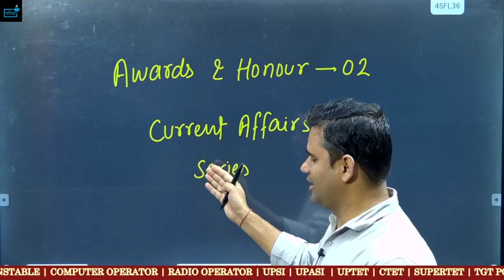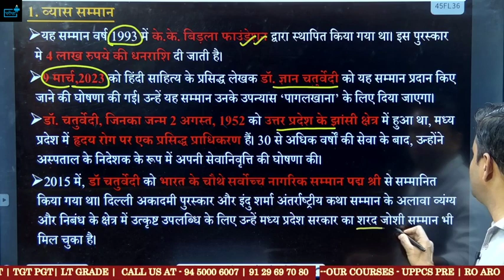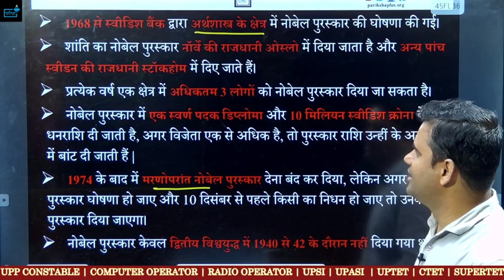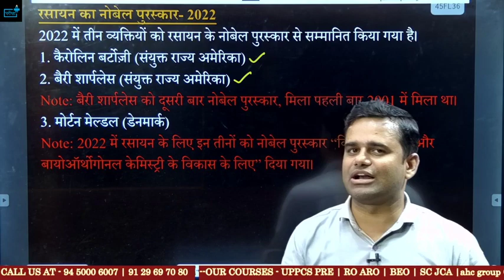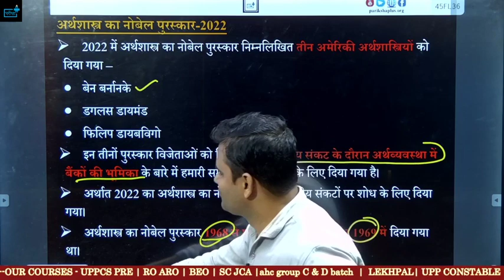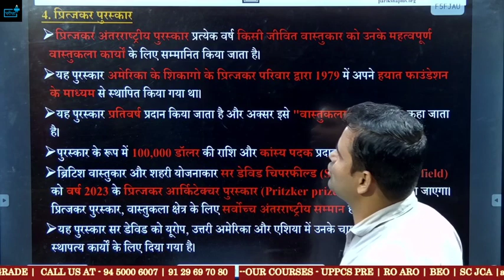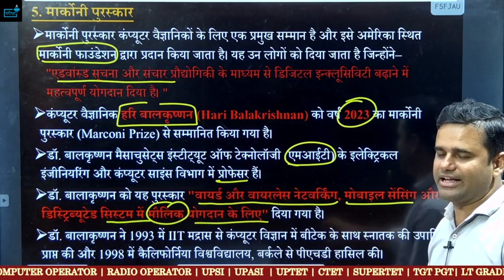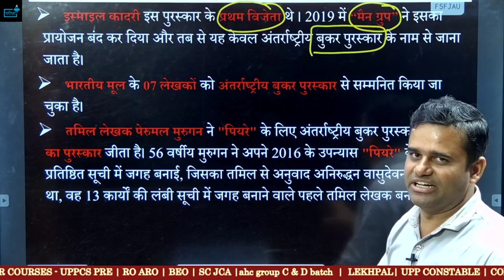vdoreexam Current Affairs Award & Honours /पुरस्कार एवं सम्मान -2 पूरे साल का महत्वपूर्ण कलेक्शन